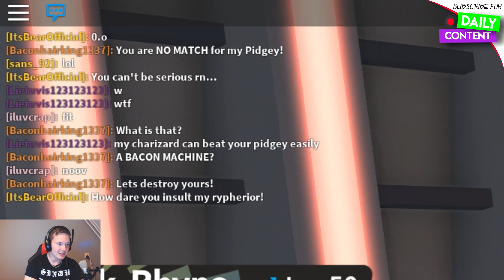BACON HAIR STEALS THIS LEGENDARY IN POKÉMON BRICK BRONZE?!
BACON HAIR STEALS THIS LEGENDARY?!

We're here with Pokemon Brick Bronze! Can we hit 20 likes?!